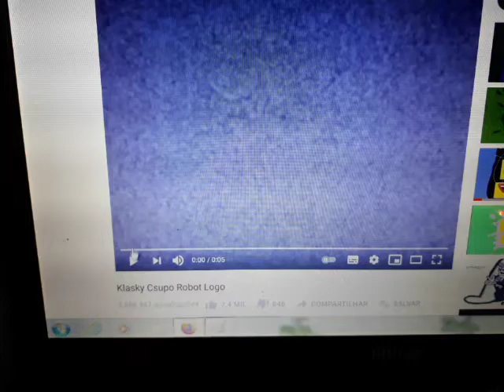klasky csupo error and angry